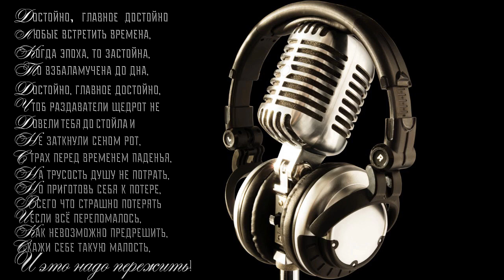Дмитрий Харатьян читает стихи о времени и о себе. Цитата из интервью каналу ЭМПАТИЯ МАНУЧИ.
Харатьян на все времена. Цитата из интервью на канале